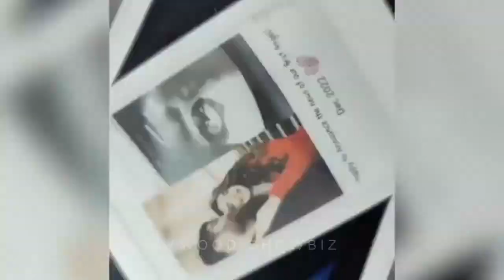Srah Asghar Blessed with Baby MA SHA ALLAH | Sirha Asghar Pregnancy announce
Srah Asghar Blessed with Baby MA SHA ALLAH

1) Non Commercial
2) Transformative In Nature
3) Does Not nagetively affected The Original Content